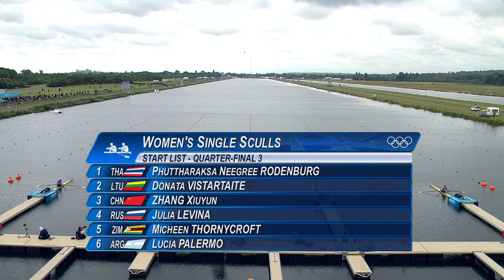Quarter-Final -- Women's Single Sculls Rowing Replay -- London 2012 Olympics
Full coverage of the women's single sculls rowing quarter-finals from Eton Dorney as part of the London 2012 Olympic Games.

Rowing has been staged at all the editions of the Olympic Games, except in 1896 in Athens. It was, however, on the programme, but a stormy sea compelled the organisers to cancel the events.
Women made their debut at the Games in 1976 in Montreal. They competed in a smaller programme. The Olympic Games in 1996 in Atlanta marked the introduction of the lightweight events.